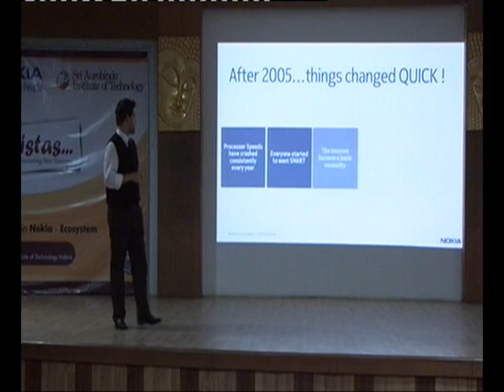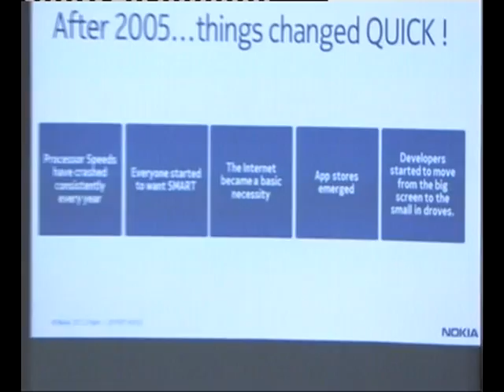Mr. Jeffrey Rufus taking session in NOKIA's Application Development Workshop @ SAIT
WORKSHOP BY NOKIA INDIA: SAIT hosted a two day workshop of Nokia India organised in association with M-Apps. The engineering students from different colleges of the city attended the workshop and learned how to develop applications for Nokia Windows phones.